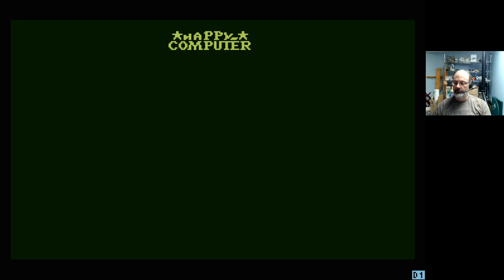Atari 8-Bit Game Play, Berzerk (Zong)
In which I play "Berzerk" written by Kemal Ezcan for Zong magazine in 1992.

I know this is a magazine type-in and all, but this game is pretty bad. It has a small amount of play value, but it's mostly washed away by poor collision detection and unresponsive controls.

Once again, you can enjoy my video and avoid the actual game! :-D